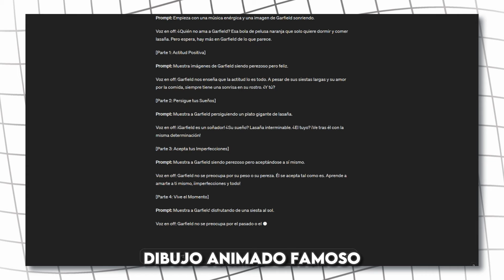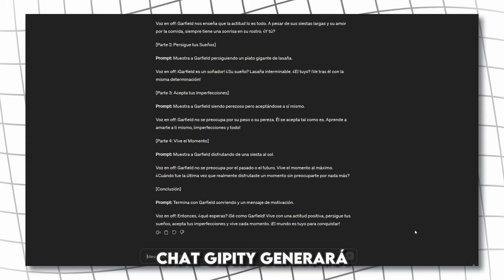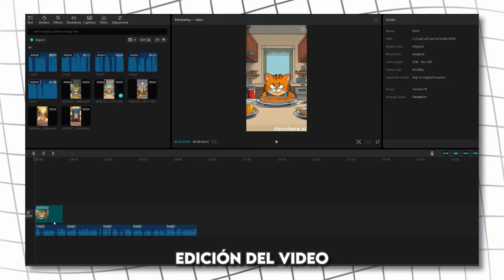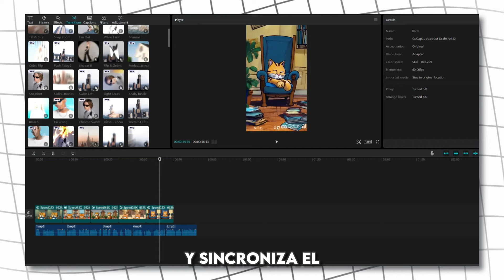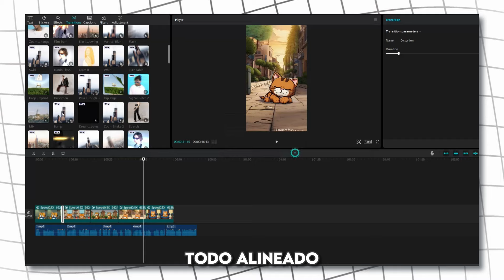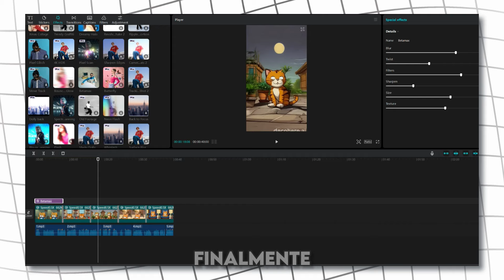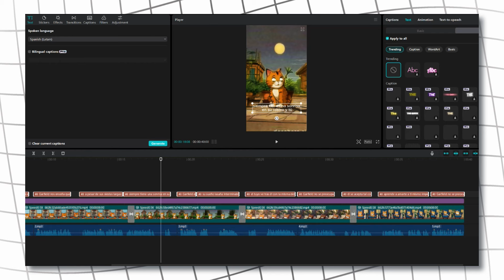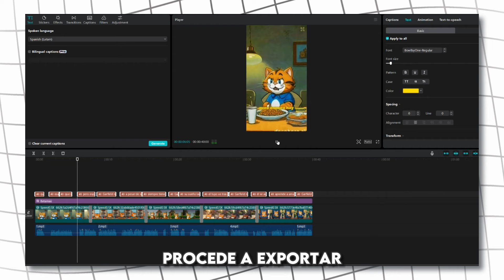Como Crear Videos de Dibujos Animados con IA | Nuevo Método Fácil 2024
Aprende a crear videos cortos en el nicho de animación AI que no solo son virales sino también rentables. ¡Explora técnicas únicas para usar herramientas de IA y monetiza tu contenido!